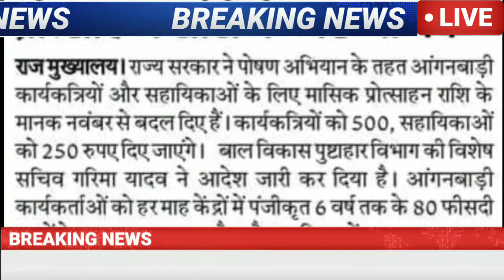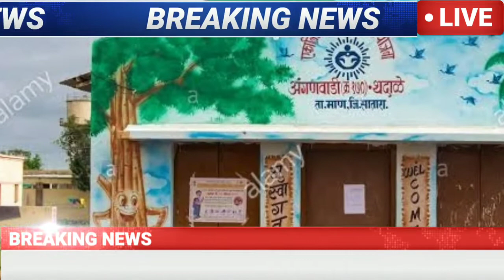आंगनबाड़ी बहनों के प्रोत्साहन राशि में बड़ा बदलाव.? आदेश जारी